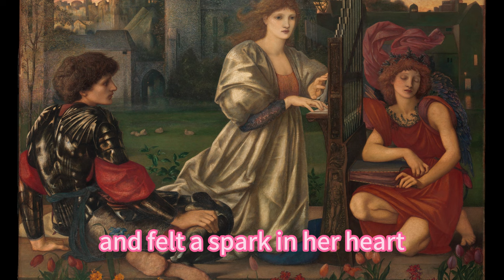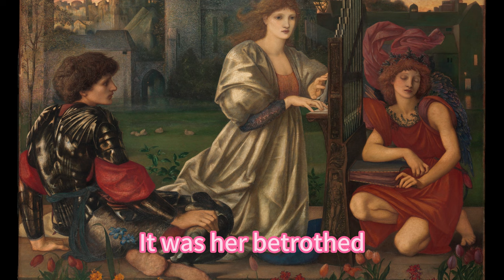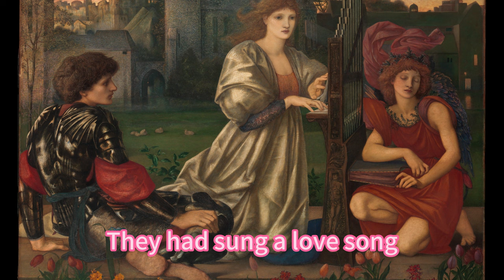The Love Song, Sir Edward Burne Jones British1868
Burne-Jones exhibited this painting with the lyrics "Alas, I know a love song, / Sad or happy, each in turn." Cupid, with arrows slung over his shoulder, pumps the organ at right. Burne-Jones associated the scene with his affair with artist and model Maria Zambaco (1843–1914). More broadly, the picture reflects the embrace of music as a model for art that appeals directly to the emotions. As one critic said of this painting, "There is no story: nothing to guess at, but everything to feel." It was first owned by businessman William Graham, who commissioned the Small Briar Rose series displayed nearby. Also on view are works by, and a bust of, Puvis de Chavannes, who championed Burne-Jones’s art in France. Their shared devotion to an idealized and dreamlike past earned Puvis the moniker "the French Burne-Jones."

♛ On this self-directed virtual field trip, explore storytelling in art with artworks in the Museum's collection.